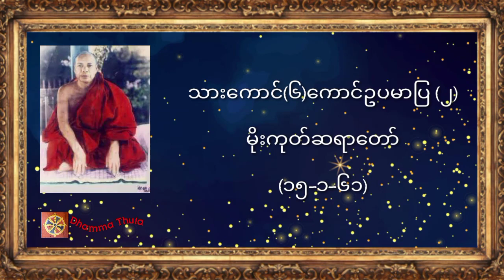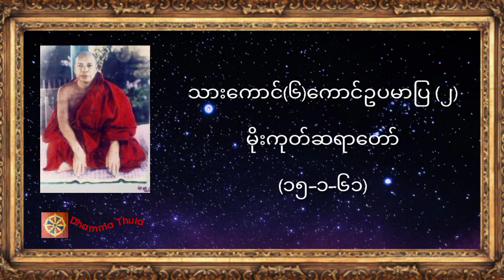သားကောင်(၆)ကောင်ဥပမာပြ (၂)၊ မိုးကုတ်ဆရာတော်(၁၅-၁-၆၁)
♥️♥️♥️ကမ္ဘာလူသားများအားလုံး ဘေးရန်ကင်းကွာ
 ချမ်းသာကြပါစေ။